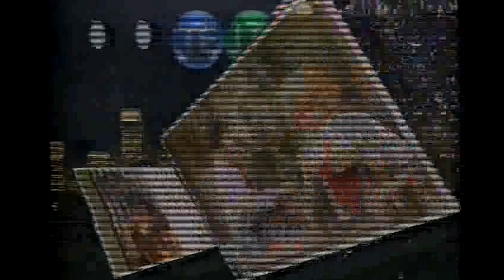TARJETA OASIS -DISCO-DOBLAJE-(1990).